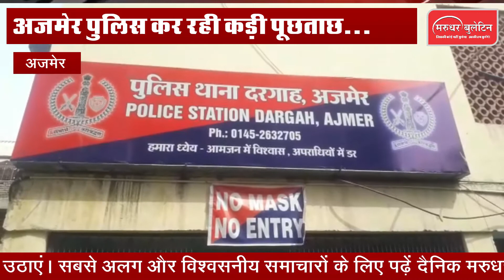VIP बनकर वाय श्रेणी की सुरक्षा में घूम रहा था शातिर... शक होने पर तथ्य जुटाए तो खुली पोल...